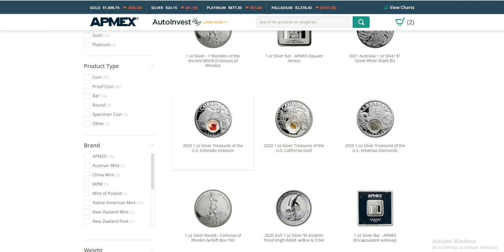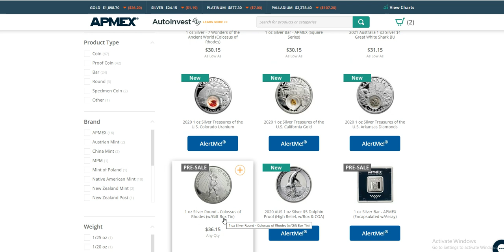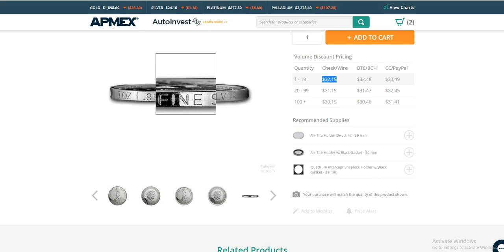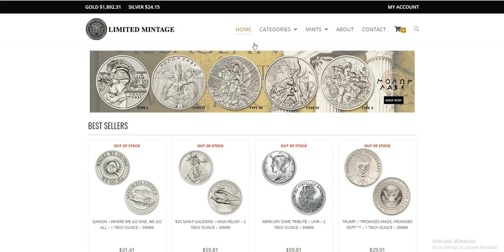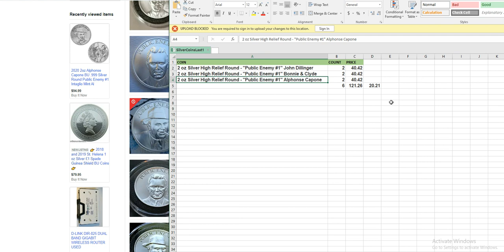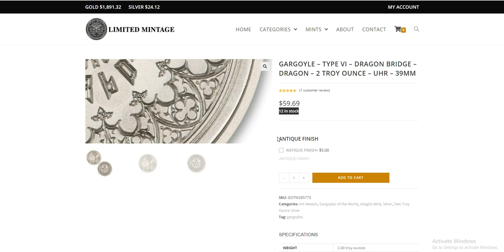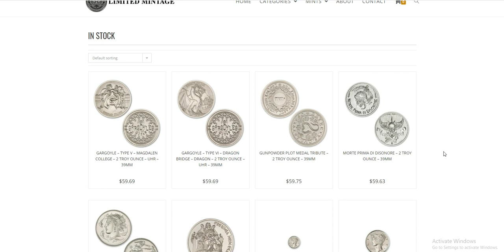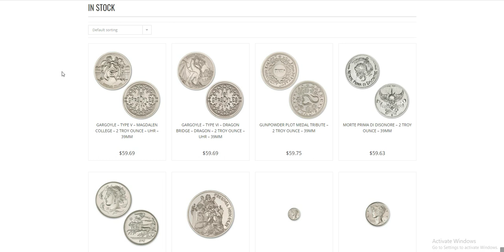💰 SILVER GAMES WITH LIMITED MINTAGES 💰💰💰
Bob Moriarty

If u want to sent me stickers :
SGOT

Bitcoin  -   33Ym6LNV779ZyJxpUJa8g5nPTC8v2MaPLA
Litecoin -  MJ4FEqrMGrQu5GfSCrdWdSrLdJQUV2zGaG